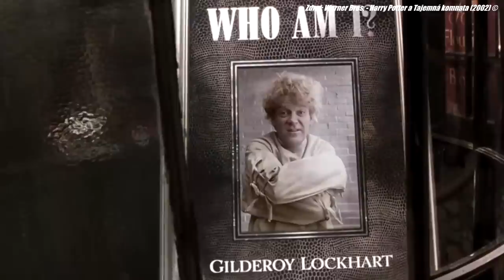10 DETAILŮ, které jste ve FILMU PŘEHLÉDLI! [Harry Potter a Tajemná komnata]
Zdroje informací tohoto videa:
👉 Harry Potter a Tajemná komnata (film 2002)